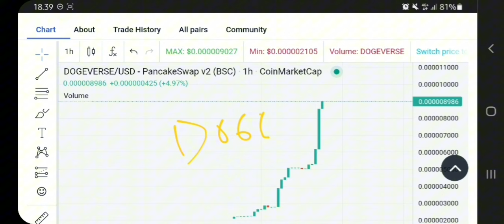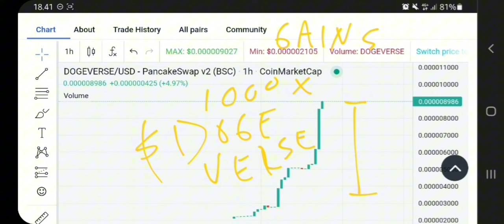DOGEVERSE TOKEN TO THE MOON‼️ DOGEVERSE PRICE PREDICTION 1000X GAINS‼️ NEW MULTICHAIN DOGECOIN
dogeverse crypto pump